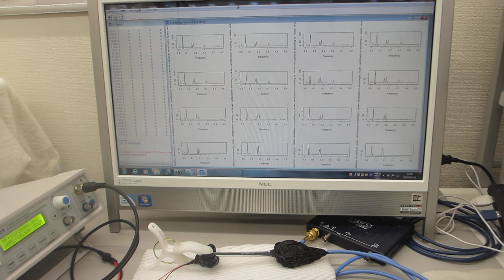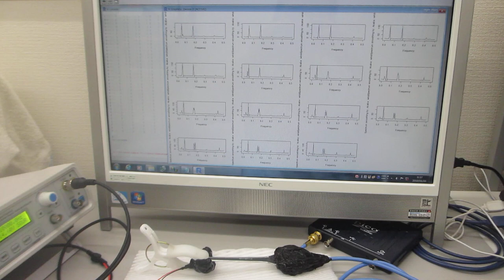超音波プローブの伝搬特性を測定・解析・評価する技術（超音波システム研究所）